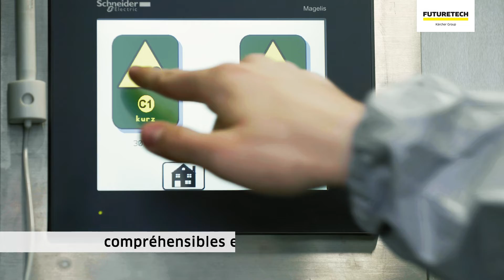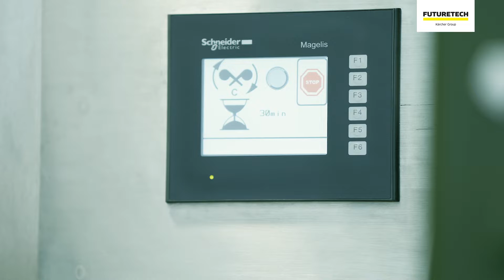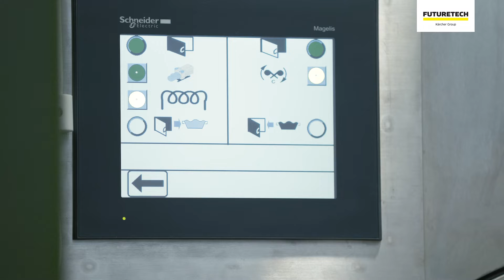Module de décontamination sous vide VDM265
Le module de décontamination sous vide VDM 265 est utilisé pour la décontamination chimique ou biologique de manière efficace et en douceur, des appareils sensibles ne pouvant pas supporter les produits chimiques de décontamination liquides et devant donc être traités par un procédé spécial.